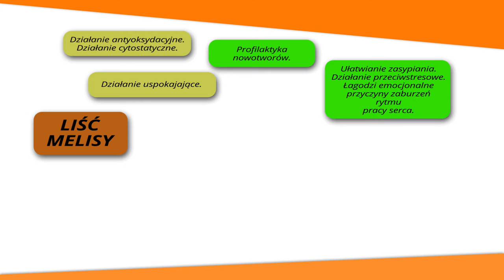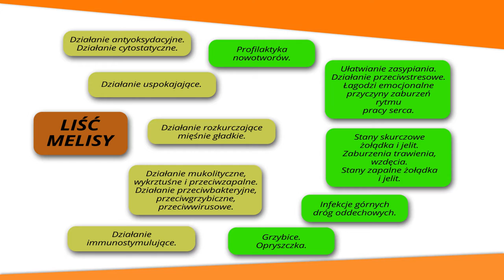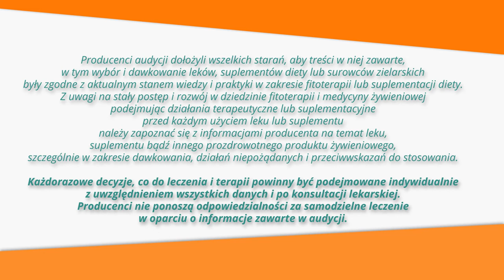naStres, naNerwy, naSen, ZiołowaApteka odc.23 Melisa łagodzi emocje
Melisa łagodzi emocje.

Melisa to nie tylko pięknie brzmiące imię popularne w krajach anglosaskich. To także roślina lecznicza, która pewnie ze względu na szerokie spektrum działania, nazwana została melisą lekarską. Pszczoły wręcz uwielbiają tę roślinę. W dawnych czasach pszczelarze nacierali melisą wnętrza barci, aby pszczoły chętniej gnieździły się w pięknie pachnących domach. Melisa ma piękny cytrynowy zapach.

Główne działanie melisy to działanie uspokajające. Stosowana jest w leczeniu zaburzeń lękowych, przy problemach z zasypianiem. Należy podkreślić, że melisa jest środkiem bezpiecznym. Działaniu uspokajającemu towarzyszy działanie rozkurczowe na mięśnie gładkie, co sprawia, iż melisa doskonale sprawdza się w leczeniu zaburzeń nerwicowych objawiających się skurczami, bólami brzucha oraz wzdęciami (zwłaszcza u pań). Jest też częstym składnikiem mieszanek stosowanych w stanach zapalnych żołądka i jelit.